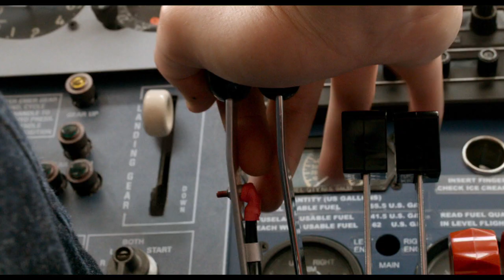American Made Trailer 2017 HD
In Universal Pictures' American Made, Tom Cruise reunites with his Edge of Tomorrow director, Doug Liman (The Bourne Identity, Mr. and Mrs. Smith), in this international escapade based on the outrageous (and real) exploits of Barry Seal, a hustler and pilot unexpectedly recruited by the CIA to run one of the biggest covert operations in U.S. history.

Based on a true story, American Made co-stars Domhnall Gleeson, Sarah Wright, E. Roger Mitchell, Jesse Plemons, Lola Kirke, Alejandro Edda, Benito Martinez, Caleb Landry Jones and Jayma Mays.

The film is produced by Imagine Entertainment's Academy Award®-winning producer Brian Grazer (A Beautiful Mind), Cross Creek Pictures' Brian Oliver (Black Swan) and Tyler Thompson (Everest), Quadrant Pictures' Doug Davison (The Departed), and Kim Roth (Inside Man). Gary Spinelli wrote the screenplay.